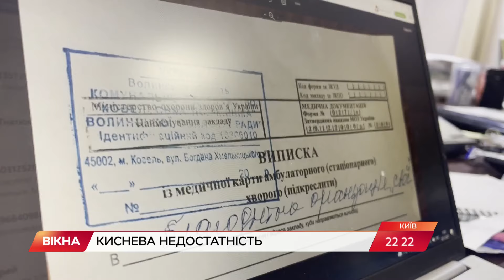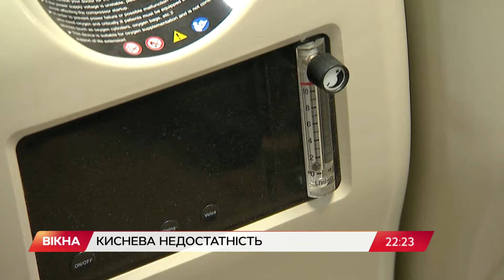Я вам дуже вдячна, але моя мама померла. Кому НАСПРАВДІ телефонують українці під час пандемії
Вони на межі сил і фінансових можливостей.

Торік у благодійному фонді "Свої" було 150 кисневих концентраторів, а тепер півтори тисячі. І не вистачає.

Засновниця фонду Леся Литвинова, каже що у цю хвилю епідемії люди задихаються ще більше.

Історія про кисневу недостатність у країні й рятівну небайдужість від нашого Артема Сорокіна.

Допомогти фонду можна за реквізитами:

Найменування отримувача: БО БФ СВОЇ
Код отримувача: 39293651
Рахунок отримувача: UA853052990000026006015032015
Назва банку: АТ КБ "ПРИВАТБАНК"

Картка фонду:
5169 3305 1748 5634 Кошкіна Ірина

СВОЇ

Автор відео: журналіст програми Вікна-новини - Артем Сорокін.